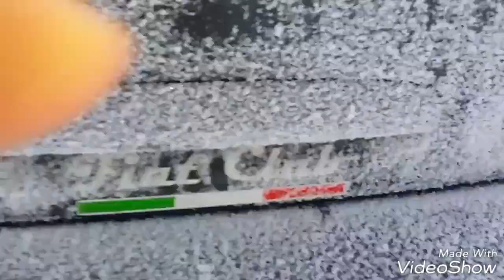Snow road trip 2017 fiat croma JTDm, snow fail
Zimní projížďka s fiatem  (projel vic nez auta se 4x4)  puls crash dacie a seatu.